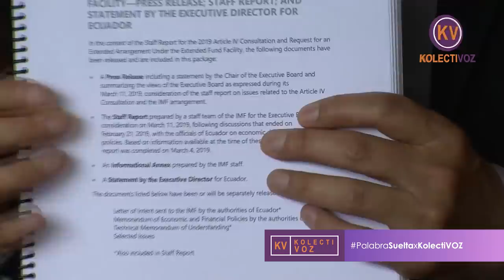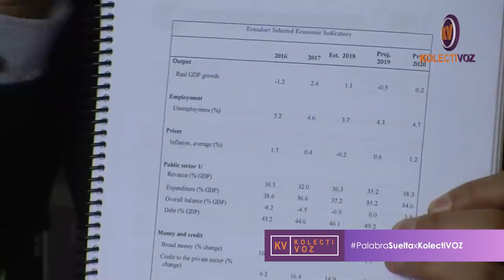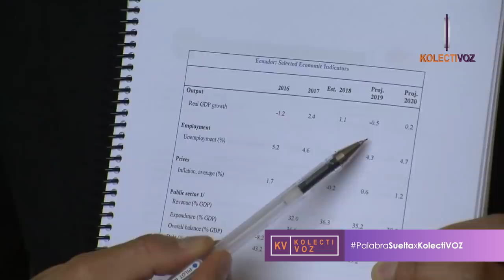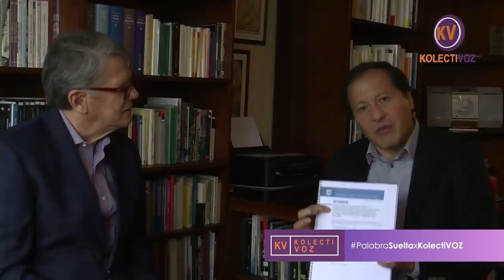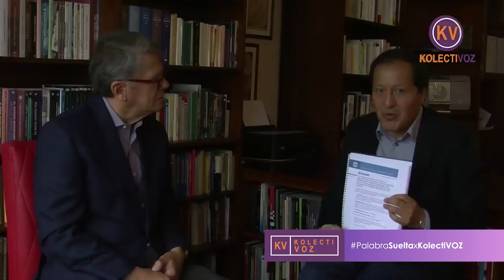PalabraSueltaxKolectiVOZ | Xavier Lasso entrevista al economista Pablo Dávalos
Xavier Lasso entrevista al economista Pablo Dávalos, quien luego de haber sido candidato a la alcaldía de Quito, hace duras críticas al gobierno de Lenín Moreno por la firma de la Carta de Intención con el Fondo Monetario Internacional que llevaría al país a una crisis mayor a la de 1999.